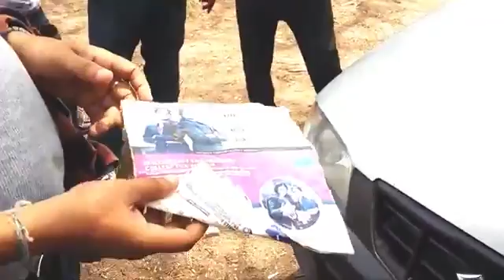Very Very Funny Videos In Telugu